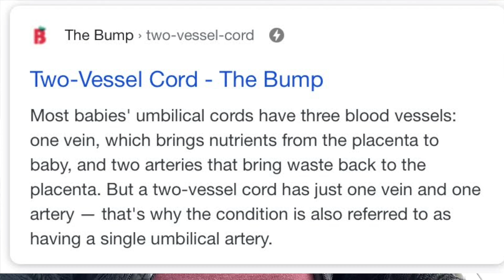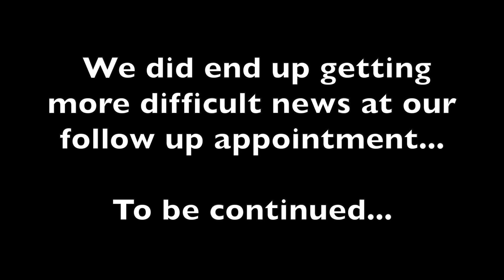20 WEEK ANATOMY SCAN DURING COVID| We got bad news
Hey guys!
Here is our 20 week anatomy scan. This was just the beginning of a long line of bad news that we were to receive but we had no clue at this point.. I will be posting the second half to this and the update about what happened after this.. Thankfully there was a light at the end of the tunnel and God is good as always!
xoxo
-Simone